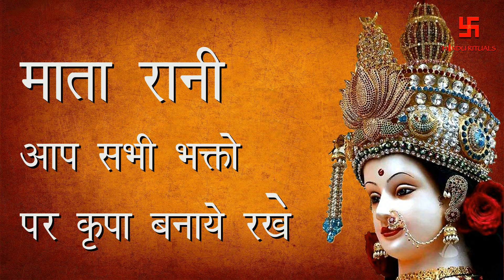नौ दुर्गा पाठ | नवरात्री मनाएं Hindu Rituals के साथ |नवरात्री की हार्दिक शुभकामनायें |Happy Dussehra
नमस्कार,
अगर आपके पास किसी मंदिर या धाम की VIDEOS है, या आप हिन्दू धर्म के बारे में कोई भी जानकारी पूरी दुनिया के साथ साझा करना चाहते हैं, और अगर आप चाहते हैं की आपकी VIDEO इस चैनल पर दिखाई जाये तो आप बेझिझक इस email id  के जरिये हमें संपर्क कर सकते है
धन्यवाद |